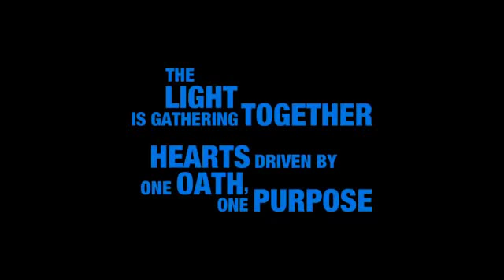KINGDOM HEARTS III – E3 2018 „Fluch der Karibik“ Trailer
„Das Licht sammelt sich. Herzen angetrieben von einem Eid, einem Ziel.“ = “The light is gathering together. Hearts driven by one oath, one purpose.“

Dieser actionreiche Trailer wurde ursprünglich auf dem PlayStation E3 2018 Showcase präsentiert und enthüllt, dass Sora, Donald und Goofy in KINGDOM HEARTS III die Welt von Fluch der Karibik erneut besuchen werden!

Sieh dir die neuen Kampfstile, Kämpfe unter Wasser und neue Schlüsselschwertverwandlungen an, während unsere Helden ihr gefahrvolles Abenteuer bestreiten.

KINGDOM HEARTS III wird am 29. Januar 2019 für Microsoft Xbox One und Sony PlayStation 4 erscheinen.